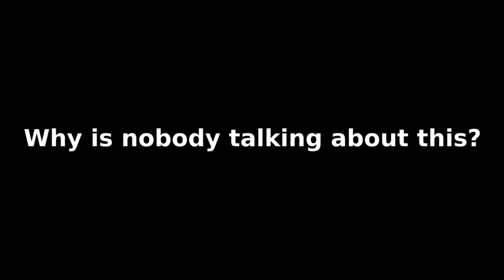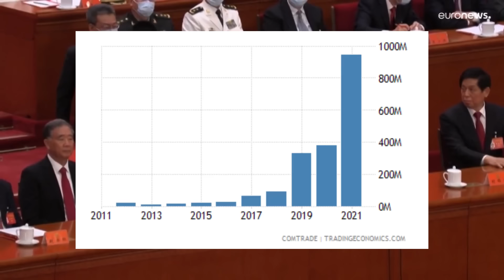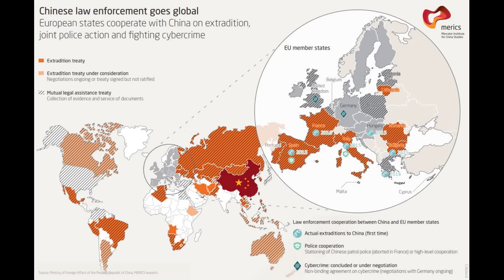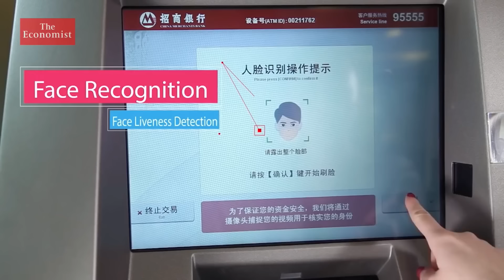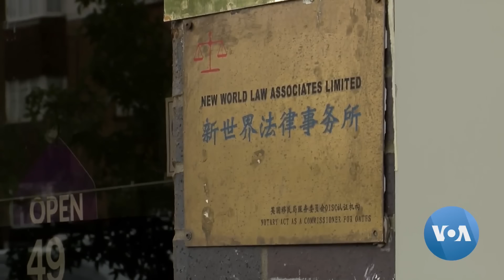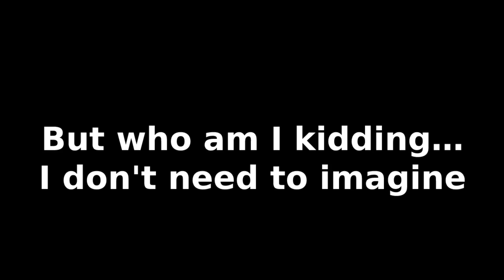Chinese Police Stations in Europe and America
China has illegally opened at least two “police stations” in the Netherlands since 2018 in an attempt to pressure Chinese dissidents, RTL Nieuws and Follow the Money revealed Tuesday.

The so-called overseas service stations offer diplomatic services to Chinese Dutch citizens, such as renewing their driving licenses — but they also attempt to silence Chinese dissidents in Europe, the media outlets reported, citing a Chinese victim named Wang Jingyu.

Wang told Dutch journalists his story, saying that he fled to the Netherlands after he was followed by police in China for criticizing the regime on social media. But when he arrived, the Chinese police station in Rotterdam asked him “to go back to China to solve my problems,” adding that he should also consider his family.

“These agencies are illegal,” a spokesman from the Dutch foreign ministry said, adding that the government is going to investigate and take “appropriate actions.”

While the Chinese embassy told reporters that they are not aware of the existence of the stations in Amsterdam and Rotterdam, the Dutch media outlets point to Chinese reports according to which a senior embassy official was present at a meeting where the establishment of the Amsterdam outpost was discussed.

The revelations come after a Spanish human rights organization — Safeguard Defenders — released a report in September on Chinese police stations abroad.

According to the report, Chinese authorities have “established a series of overseas police ‘service stations’ across five continents, but mainly in Europe. These provide administrative services, but have also been active in ‘covert and illegal policing,'” the organization stated.